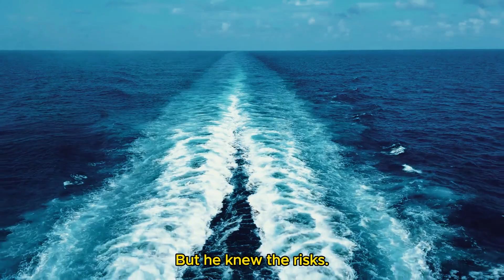Dangerous job: Deep-sea divers in the Philippines.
Deep-sea diving in the Philippines is a perilous yet essential occupation. These divers brave the depths of the ocean, facing a myriad of dangers to harvest precious resources such as pearls, corals, and sponges. Equipped with specialized gear, they descend into the abyss, navigating through treacherous currents and encountering formidable marine life. Despite the risks, these divers play a vital role in supplying valuable materials for various industries, contributing to the local economy. Their resilience and bravery in the face of adversity highlight the unwavering determination of individuals committed to their livelihoods in one of the world's most hazardous environments.